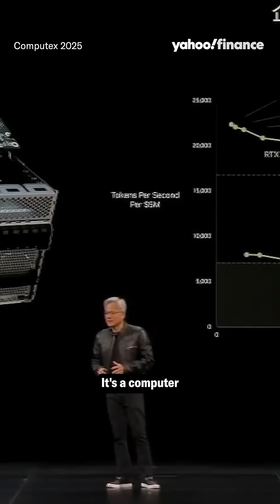Nvidia CEO: Humanoid robot ‘likely to be the next multitrillion-dollar industry’